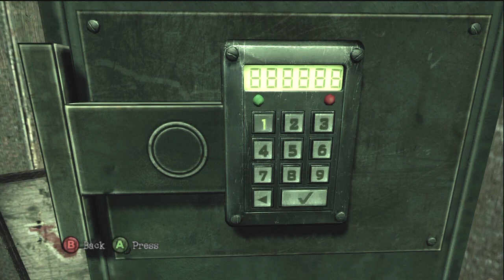Silent Hill Downpour: Gameplay Walkthrough - Part 10 (Xbox/PS3)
Silent Hill: Downpour is a new Silent Hill video game for the Xbox 360 and PlayStation 3, developed by Vatra Games and published by Konami. Downpour marks the eighth installment (Silent Hill 8) in the series, and is the third seventh generation Silent Hill game.

Silent Hill Downpour "Silent Hill Downpour" Walkthrough Gameplay Commentary Review Ending Endings Intro Playthrough Guide Let's Play Scary Moments Xbox 360 PS3 PC Story Horror Music Soundtrack Konami "Silent Hill Downpour Part 1"